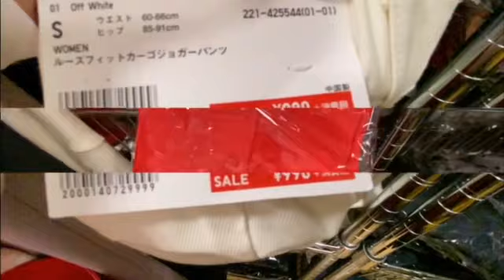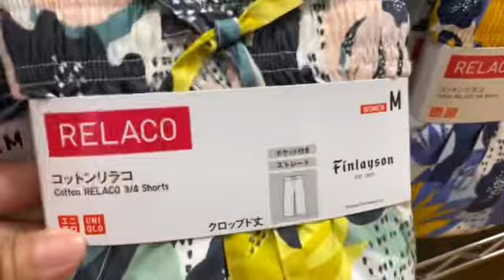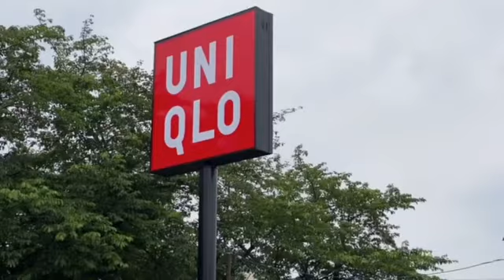Uniqlo Summer Clothes in Japan ユニクロ 夏服#uniqlo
Summer is coming in Japan and i bought some summer clothes at Uniqlo after my work ,just want to share this items inside the store maybe you have your choices too .Come shop with me